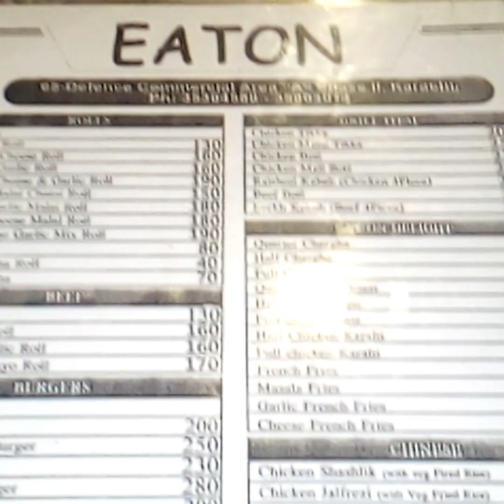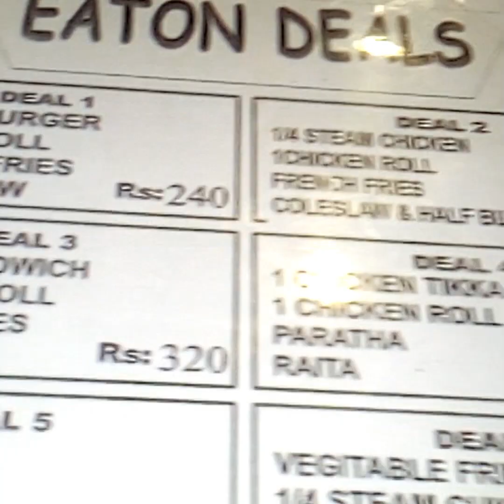Aap Bhi Dekhen Bacchon Ne kya kiya/Vlog/